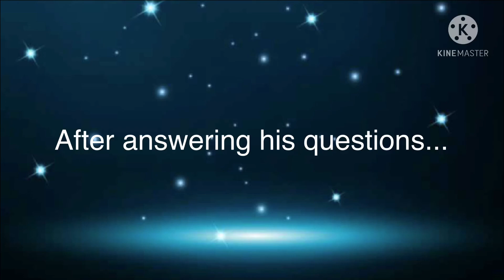The Flash (Grant Gustin) and Flash (Ezra Miller) react to each other || Part 2.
⚜️ Welcome guys to a new episode, I hope you guys will like it.

🏆| - Before you start spreading hate, I just wanted to say that all the pictures or art that I use in my videos aren’t mine if I don’t tell you that it’s my work. So I took them from: Siri,Google,Instagram,YouTube,etc.

👋| - Thank you do much for your time and see you to the next video.